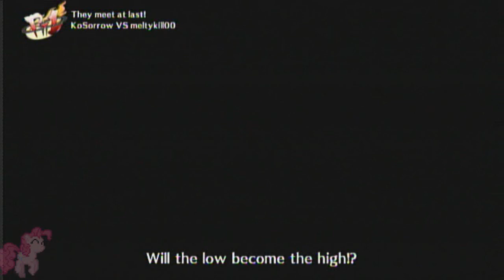melty: Persona 4 Arena Ranked no.1: Labrys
This is my day one Persona 4 Arena online matches. When I saw this game I thought the control scheme would similar to Blazblue. but actually there is so much stuff that forget like half the things I could do D: oh well time to learn a NEW GAME!!!

1st match: KoSorrow - Yukiko Amagi

2nd match: Megafan96 - Akihiko Sanada

3rd match: Acct456 - Chie Satonaka